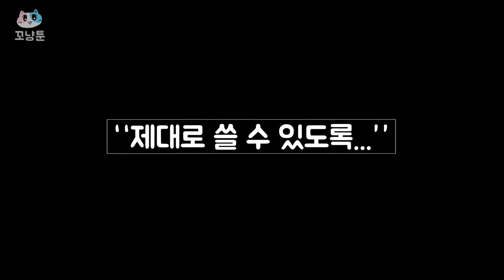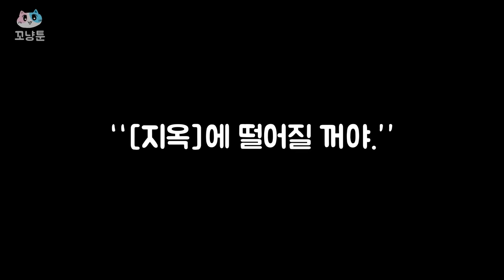코로나 좀비 ~생존게임 ~ [모음집] 🐈 꼬냥툰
★꼬냥툰에서 기획한 창작 애니메이션 입니다★